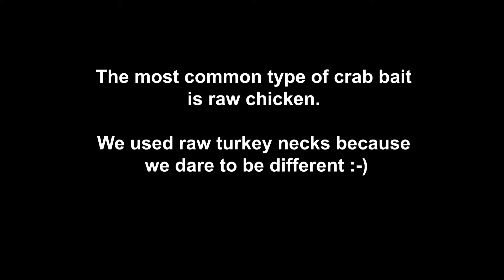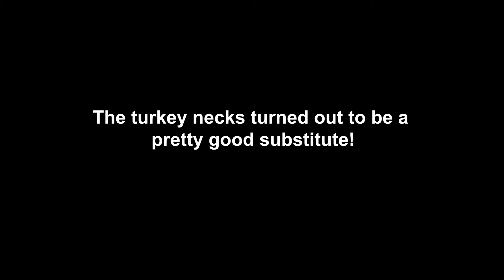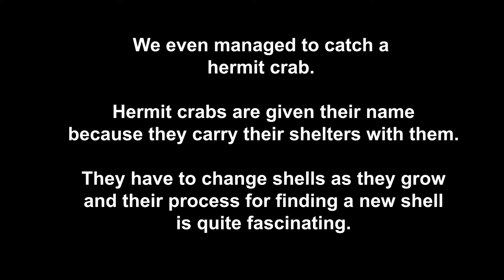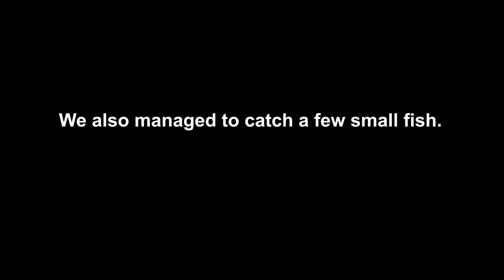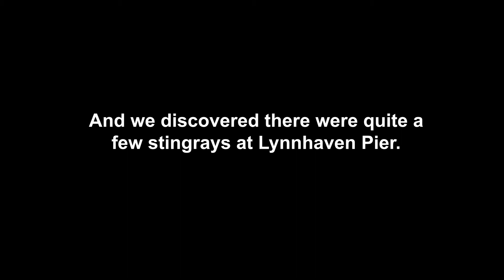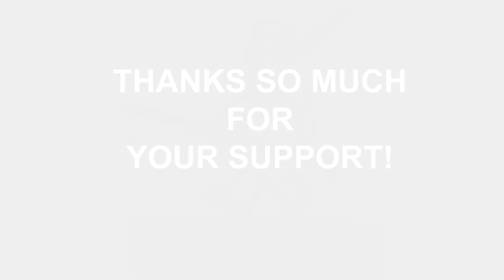Crabbing and Fishing at Lynnhaven Pier - Southern Swagg Outdoors Debut Episode - December 2017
This is the first monthly episode for Southern Swagg Outdoors, based out of South Carolina. The video features a crabbing/fishing trip to Lynnhaven Pier in Virginia. The team catches a hermit crab, encounters a sting ray, and even catches a few fish.